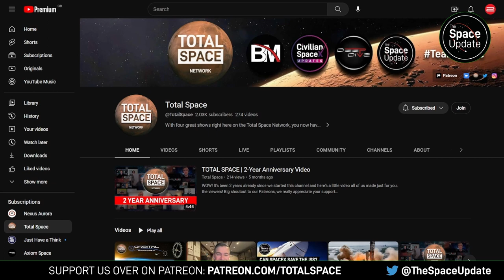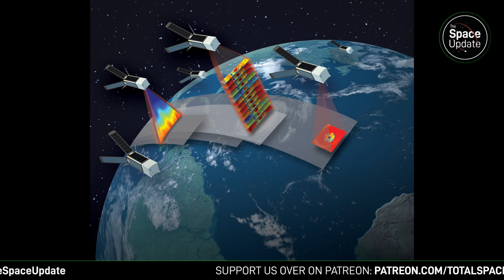ISRO's Methane Engine Breakthrough, Kathy Lueders Joins SpaceX & More Space News!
Join us for another round up of this week's Space News Updates and launch updates coming up in the week ahead.

🔊 Intro Audio Credit: Vlad Nikitin/MusicRevolution

👉 Follow The Space Update over on Twitter or grab some merch via the links listed below.

🎛 Elgato Wave Link with EQ Settings
🎥 Logitech Brio Stream 4K
💻 Adobe Premier Pro
🌌 Adobe Photoshop & illustrator

TOTAL SPACE LINKS

 / totalspace​​